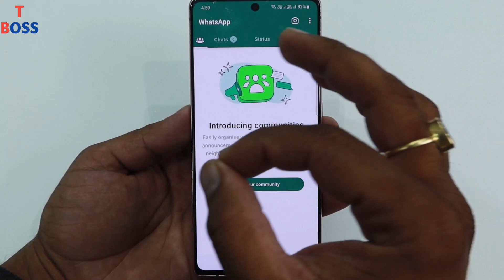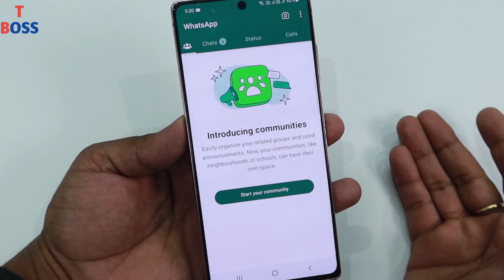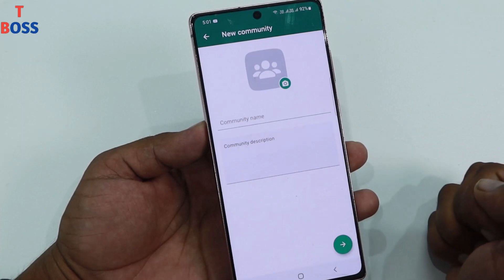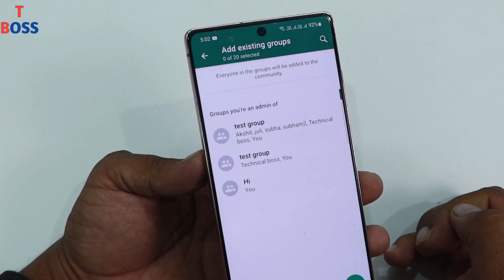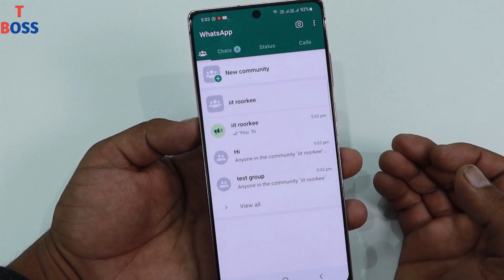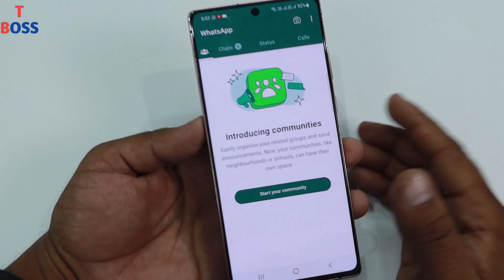This is New Update of WhatsApp For All Users To See You Will be Shocked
Yadi dosto aap whatsapp ko use karte hai to aaj ki yahe video aap sabhi ke kafi jayda important hone wali hai kyunki aaj ki es video me maine aapko haal hi me aaye whatsapp ke ek new update ke bare me bataya hai joki aapki bhut si problem ka solution bhi hai.

Thanks